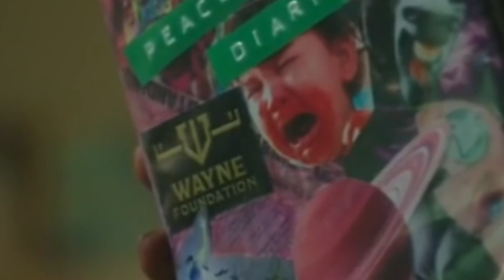Peacemaker Series Episode 1 Malayalam Breakdown -(മലയാളം)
Peacemaker episode 1 explained in malayalam

peacemaker malayalam
peacemaker series in malayalam
peacemaker series episode 1
peacemaker episode 1 malayalam
peacemaker malayalam
malayalam peacemaker episode 1
peacemaker series malayalam

Fair Use: "Copyright Disclaimer under Section 107 of the Copyright Act 1976, allowance is made for "Fair Use" for purposes Such as Criticism,Comment,Teaching,News Reporting,Scholarship,and research.Fair Use is a use Permitted by Copyright Statue that might otherwise be infringing".If you are a copyright owner and want your work to be removed from our channel PLEASE Contact us via email  or leave us a personal message here and we will remove your material right away. PLEASE do not opt for Youtube Strike.

Hope You like thw Video

Please give Your Massive Support Friends